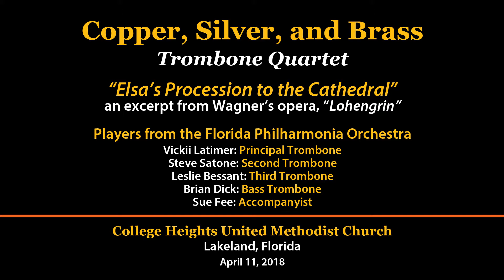Copper, Silver, and Brass Trombone Quartet at College Heights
Drawn from the players of the Florida Philharmonia Orchestra in Lakeland, Florida, the Copper, Silver, and Brass Trombone Quartet perform the end  of "Elsa's Procession to the Cathedral" from Wagner's opera "Lohengrin."

The concert was April 11, 2018 at College Heights United Methodist Church in Lakeland, Florida.

The players are:
Vickii Latimer: principal trombone
Steve Satone: second trombone
Leslie Bessant: third tombone
Brian Dick: bass trombone
Sue Fee: accompanyist

Video and photography by Randy Johnson
Flying Hawk Productions